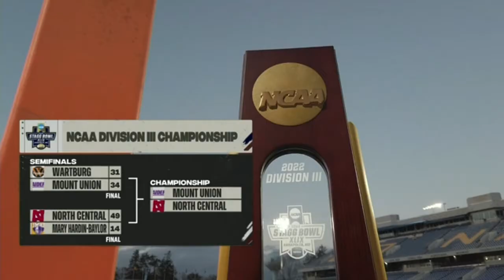North Central vs. Mount Union: 2022 DIII football Stagg Bowl | FULL REPLAY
Watch the full replay of the 2022 Stagg Bowl, as North Central (IL) played Mount Union for the NCAA Division III football national championship on Dec. 16, 2022.